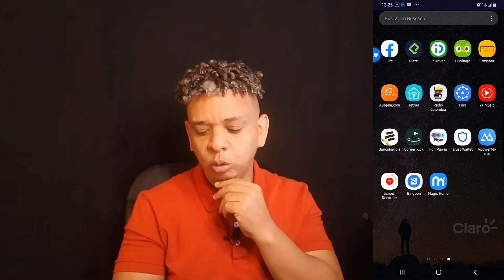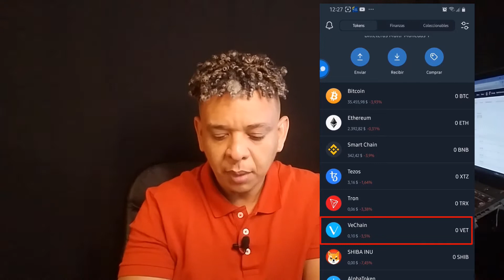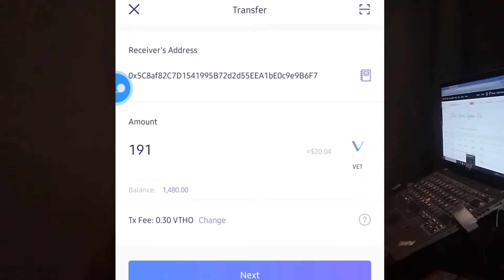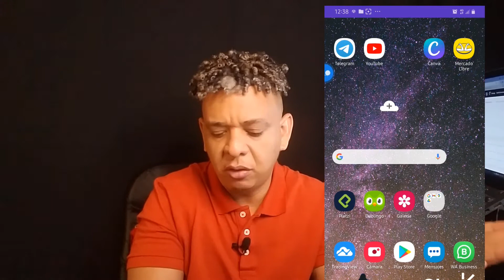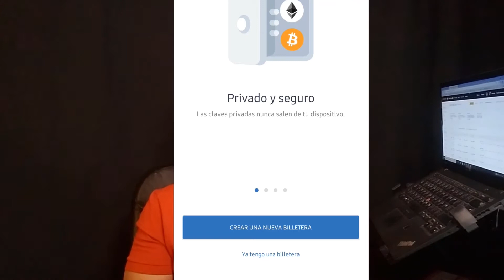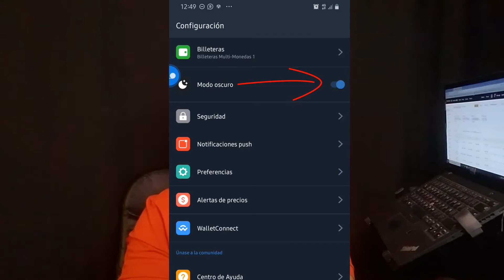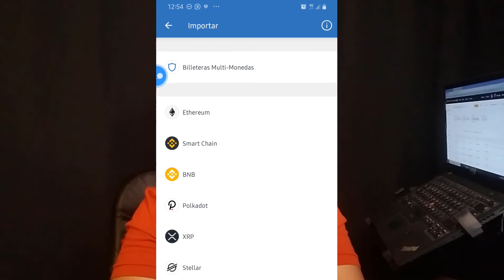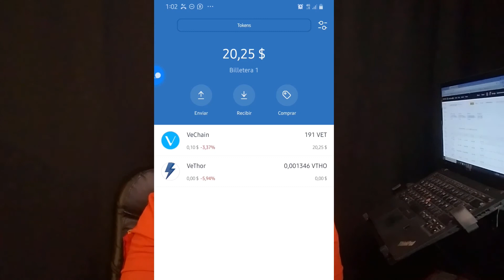Como crear una Wallet o Billetera para Bitcoin y criptomonedas, Trust Wallet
Como hacer una transferencia de fondos de una billetera a otra y como recuperar tus fondos con tu frase de seguridad en Trust Wallet

Gánate hasta $100 USD recolectando las 12 palabras claves de una wallet de bitcoin, puedes recolectar hasta 3 palabras en cada video
Minuto
01:08
08:52
15:20
en estos minutos de este video se encuentra cada palabra en la esquina superior izquierda del video.